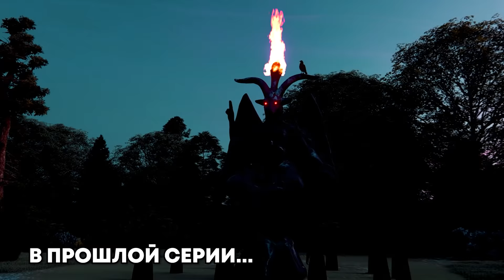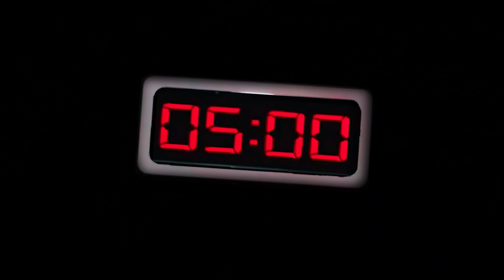ДРОН ЗАСНЯЛ ИГРУ КАЛЬМАРА В ТАИНСТВЕННОМ ПАРКЕ!! ОНИ ИГРАЛИ В ИГРУ !!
В игре кальмара участвуют - Томас.EXE и Соник EXE, а также наша самая известная  Горка Пожиратель, и также хитрый Картун Кэт и высокий Сиреноголовый и конечно же Ангелина и Папа Раймик!!! Посмотрим кто сегодня выиграет, а кто проиграет в Игре Кальмара !!!

Правила игры Squid Game просты:
 Вы можете двигаться на зеленый свет, на красный свет «СТОП» стоять. Если ваше движение будет обнаружено, вы будете исключены (обычно убиты) на часах 5 минут,  всем удачки!!!

Смотри ДО КОНЦА и поддержи нас ЛАЙКОМ что бы узнать ЧТО будет Дальше !!!